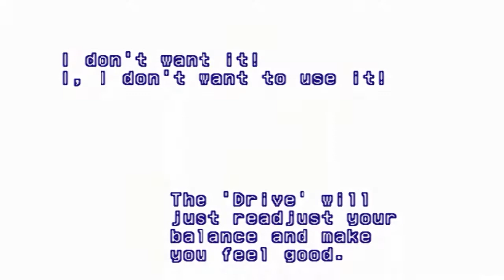Xenogears - Part 13